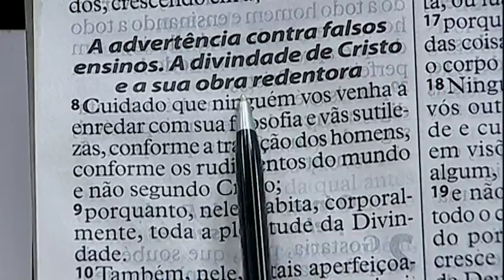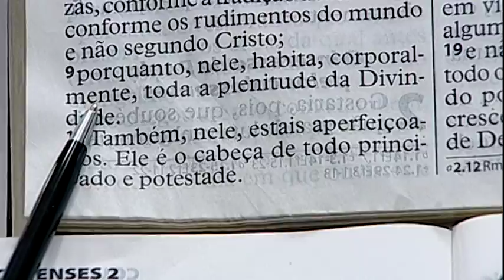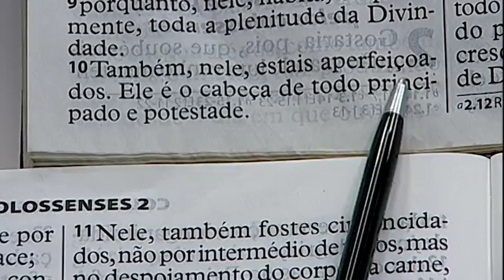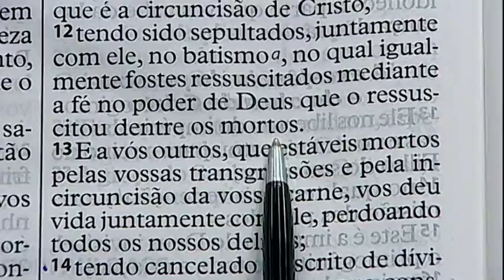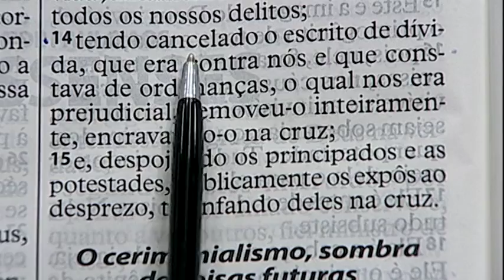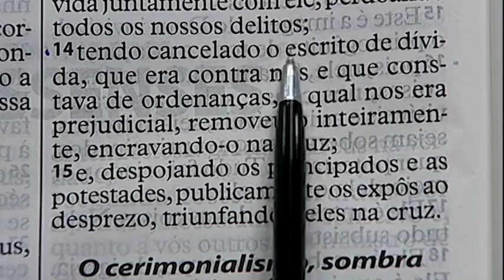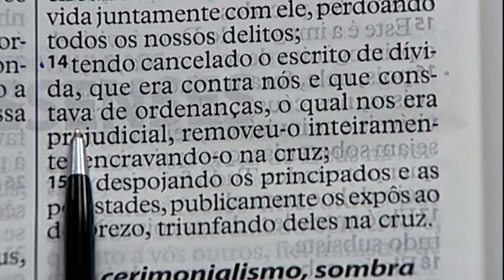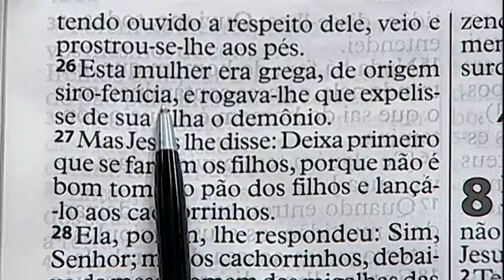Palavra - Apóstolo Valdemiro Santiago - 14/04/2017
Leitura Bíblica: Colossenses 2